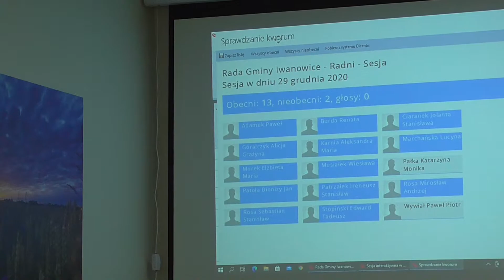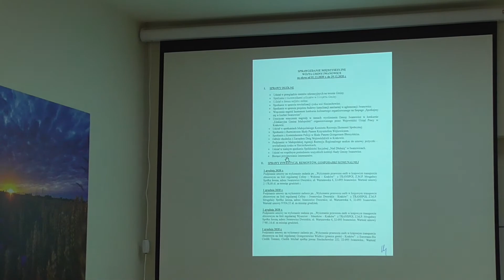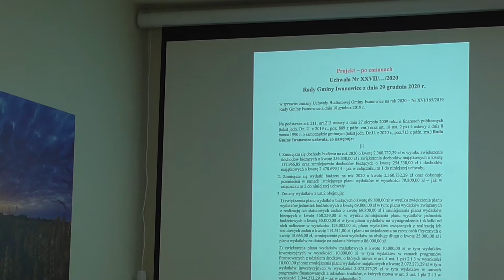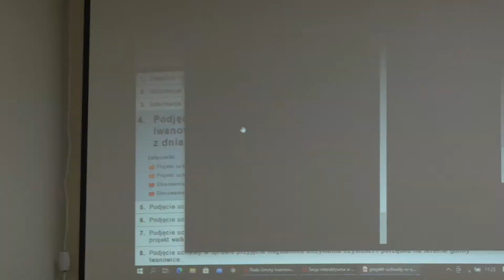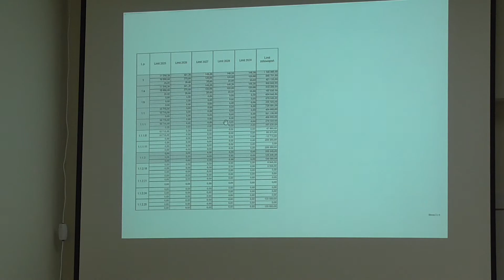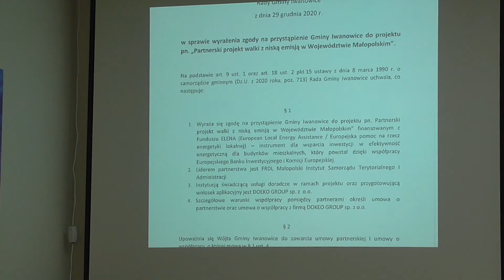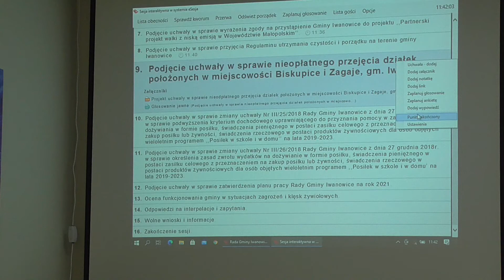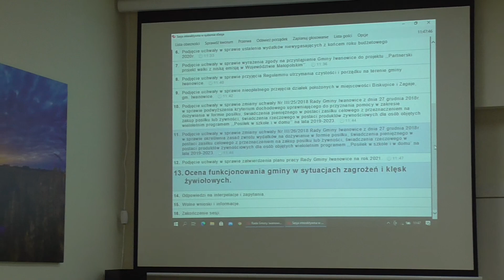XXVII Sesja Rady Gminy Iwanowice - 29.12.2020 r.